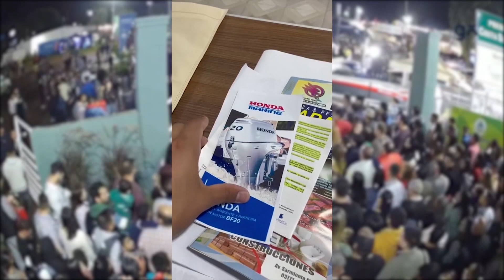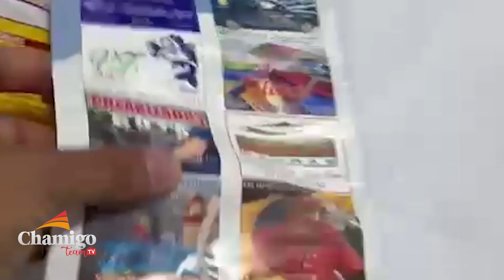Chamigo Team TV Programa N°84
El Chamigo Team presente en la noche inaugural de la 47° Fiesta Nacional del Surubí. (00:31)

La Setúbal Outdoors nos presenta una línea de pistolas BERSA. (15:29)

Así nos preparamos para el Mundial de Pesca. (18:32)

Podes vernos en la Señal de @americasports
🗓️ Estreno - Sábado 10.30 hs.
🗓️ Repetición - Domingo 20.30 hs.

Podes vernos en la Señal de @t5satelital485
🗓️ Estreno - Sábado 14.30 hs.

🫂CREDITOS:
Chamigo Team: Luciano Giraudo / Julián Salomón / Adrián Ayala.
Comunidad Chamigo Team – Staff: Nicolas Gentileza /  Sergio Zapata. Diseño Gráfico: Evangelina Taverna.
Asesoramiento Técnico Okuma Fishing Argentina: Mario D´Andrea.
Edición / Post Producción: @ElApostaderoTV
Idea, Creación y Comercialización: Chamigo Producciones.